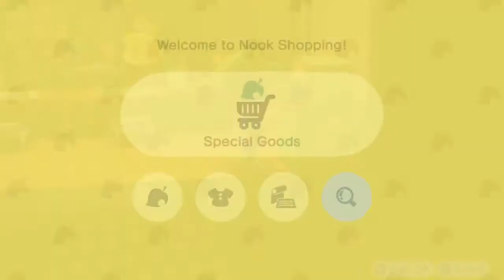ACNH Non Terraforming Island + a LIFE UPDATE - LauraFeliciaPlays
Thank you guys for taking the time to watch my videos! Your support means a lot to me, it really does.

Editing Software I Used:
iMove